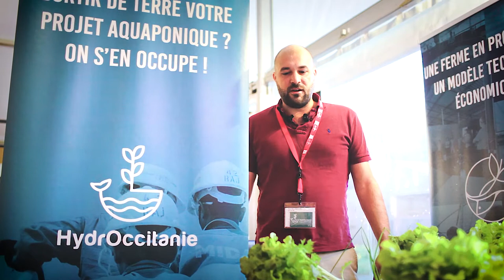Interviews : Félix HAGET, BIOPONI, et Xavier DUBOUL, HYDROCCITANIE au Salon de l'Aquaponie 2020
Salon de l'aquaponie 2020 - INTERVIEW :
Félix HAGET, BIOPONI, et Xavier DUBOUL, HYDROCCITANIE au Salon de l'Aquaponie 2020